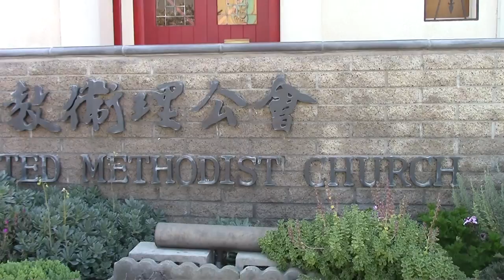Господи, спаси и сохрани Беларусь от китайского нашествия, КБИП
Господи, избавь нас ( Беларусь) от лукавого, (Лукашенки А.Г.)
Аминь.

КБИП это :
Ядовитые отходы.

КБИП это :
8048 гектаров территории Смолевичского района на Петровичском водохранилище возле Минаска.

КБИП это :
650 тысяч китайских гастарбайтеров .
Экспортно-ориентированные производства.